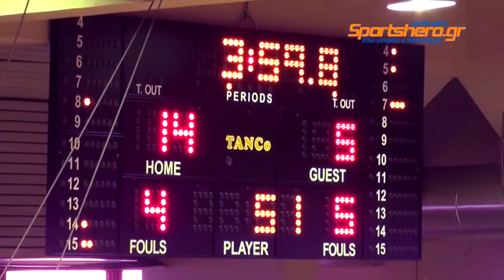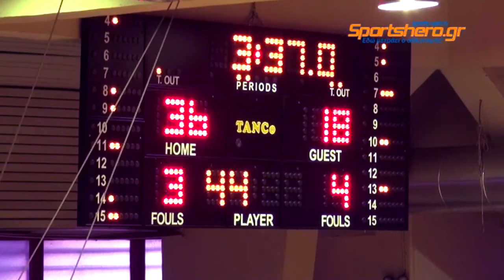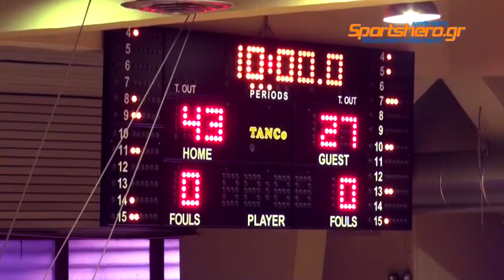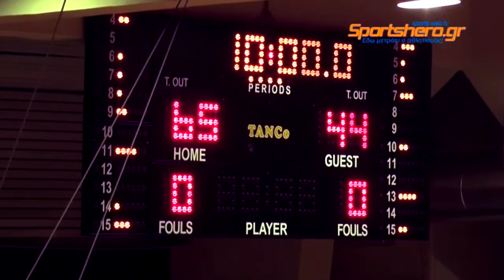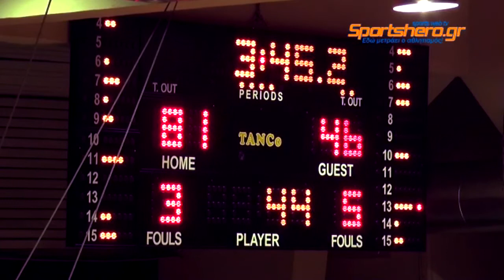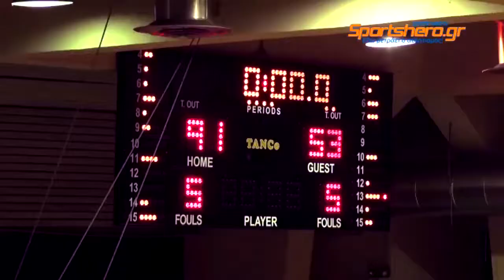2012-13 Μπάσκετ Β' Ανδρών Αμύντας-Χολαργός 06/01/2013